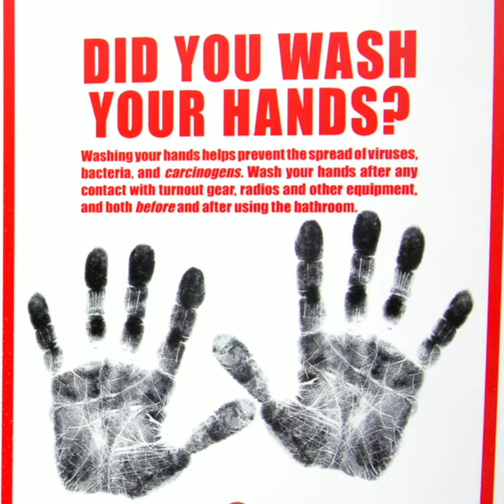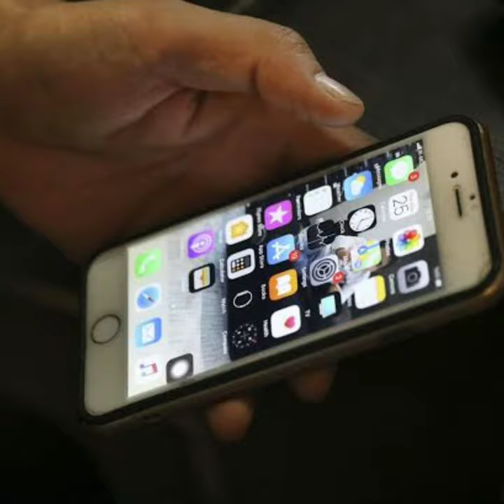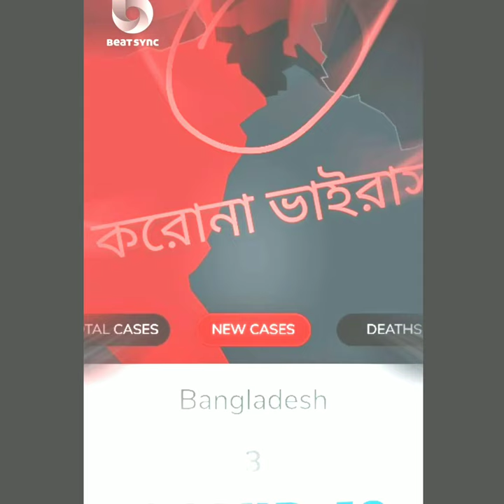করোনাভাইরাসঃ বাঁচতে হলে মানতে হবে - Dhaka Lock Down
করোনাভাইরাসঃ বাঁচতে হলে মানতে হবে - StayHome Dhaka Lock Down. The Capital Of Bangladesh Dhaka is Lock Down. In addition, India already totally lockdown for 21 days. Full Bangladesh gonna be lockdown soon. Many people died on this covid-19 disease of coronaVirus. Take steps right now to protect CoronaVirus. Covid-19 Corona could be spread by money, finger ring, door handle even through your mobile phone. Using mask is futile to protect yourself from Corona. Washing hands with soap and water for 20 seconds or more is the best to prevent corona actually. When breathed, sneezed or coughed out, aerosols containing SARS-CoV-2 have been proven to linger in the air for several hours. Corona's main route of transmission from one person to another is through droplets which are sneezed or coughed out by corona infected person. New CoronaVirus spread to humans transmission, on surface. Now CoronaVirus spreads through only the affected people and their touched surfaces like table, money, door handle, droplets, sneezed.

করোনা রোধে এখনি পদক্ষেপ নিন, লক ডাউন করে দিন সারা বাংলাদেশ। করোনা ছড়ায় ঝড়ের গতিতে, ভয়ংকর শক্তিশালী এই করোনা। বাঁচতে চাইলে ঘরে থাকুন, নিরাপদে থাকুন।